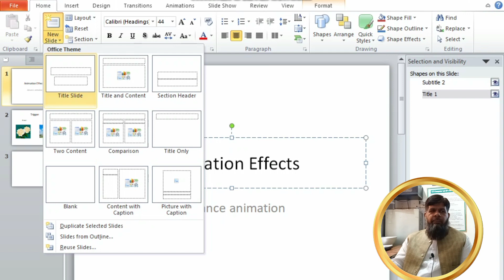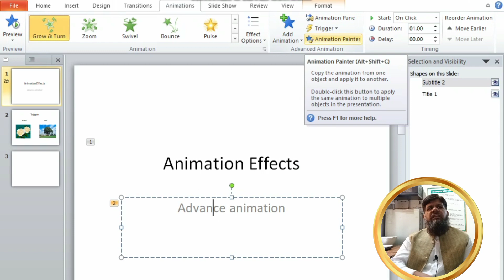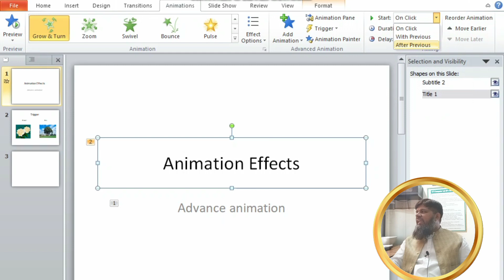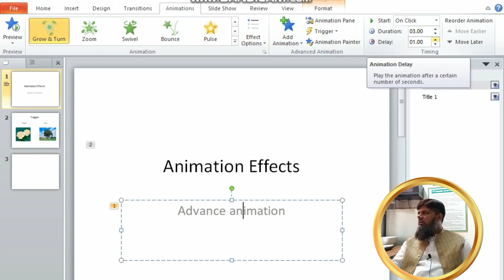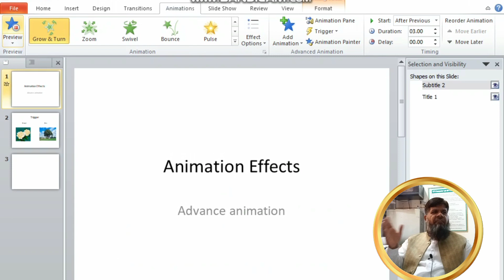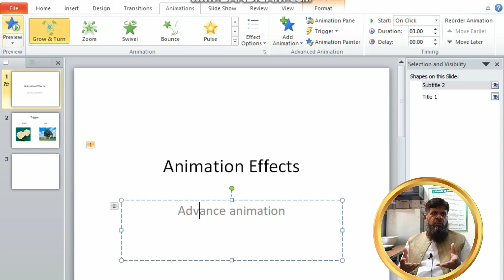Advance Animation Effect in PowerPoint Part 3 | Full Lecture | Sir Usman Khalid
Advance Animation Effect in PowerPoint | Full Lecture | Sir Usman Khalid